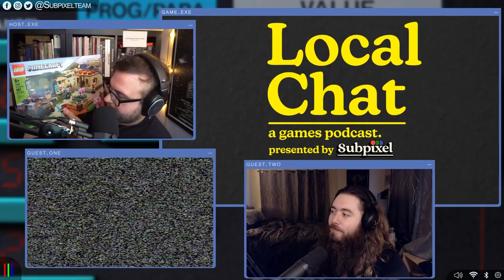Xbox Can't Adequately Please Sony (in Bed)! | Local Chat | Episode 88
Streamed live Sep 8, 2022
Will is back playing Pokemon White, Ian is trapped in VR, and special Guest David loves his SteamDeck!